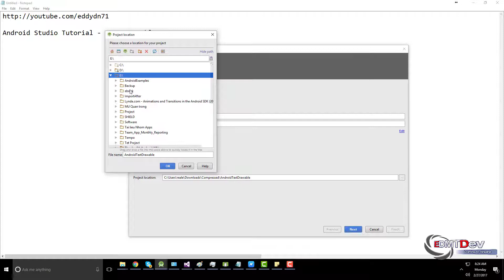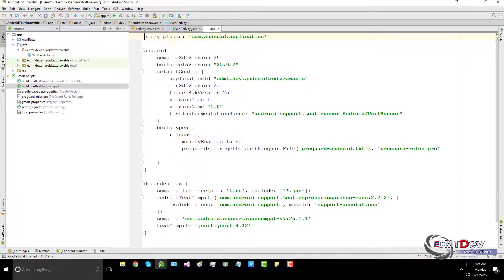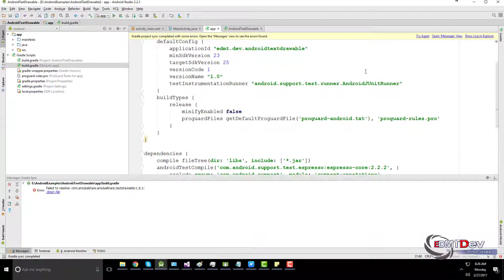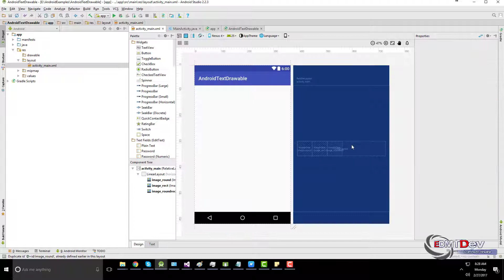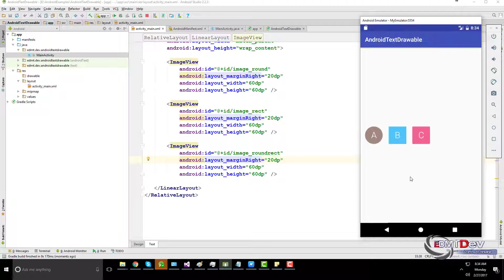Android Studio Tutorial - Text Drawable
This light-weight library provides images with letter/text like the Gmail app. It extends the Drawable class thus can be used with existing/custom/network ImageView classes. Also included is a fluent interface for creating drawables and a customizable ColorGenerator.

android drawable,
android programming,
android development,
android studio tutorial for beginners,
android course,
android training,